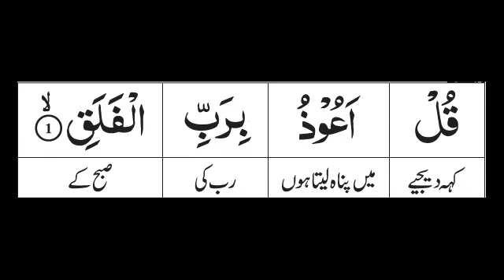surah falak 1st ayet word by word meaning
Want to understand the word by word meaning of the first ayet in Surah Falak? Watch this video to delve into the deeper meanings of this sacred text.